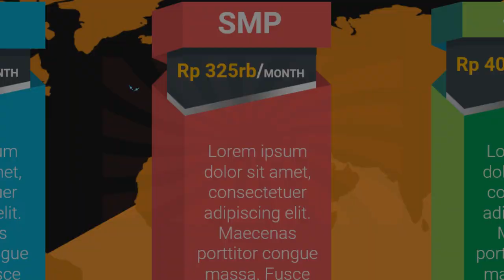Contoh Iklan Bimbel Les Privat les privat drum, les privat di pamulang, les privat ekonomi,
Jasa Edit Video Promosi / Contoh Iklan Bimbel Les Privat les privat drum, les privat di pamulang, les privat ekonomi, atau

Daftar Isi
00:00 - Cara Edit Video Iklan bimbingan belajar bahasa inggris, bimbingan belajar cpns
00:10 - Contoh Iklan Promosi bimbingan belajar calistung, bimbingan belajar cendekia,
00:30 - Contoh Video Promosi Video promosi produk alat musik, Video promosi produk elektronik
00:40 - Contoh Konten Branding bimbingan belajar les pelajaran,
00:50 - Cara Promosi Video promosi lembaga bimbingan belajar,